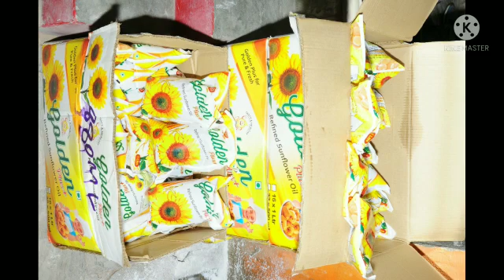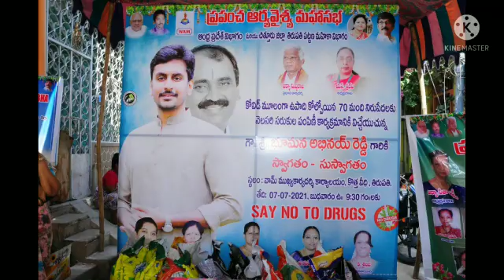distribution of one month provisions to needy people in TIRUPATHI by WAM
Video from sridevi Soora